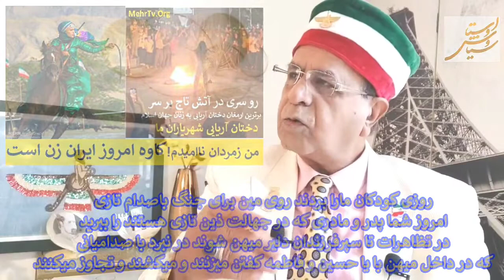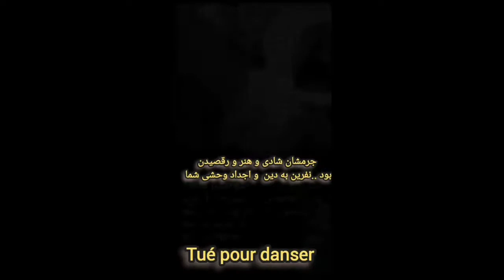تازش دوباره تازیان همسایه به ایران وکشتار عزیزان ونظامیانی که از ایرانی دربرابر حمله اعراب دفاع کردن